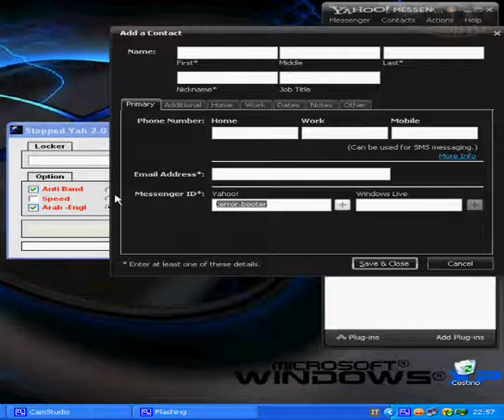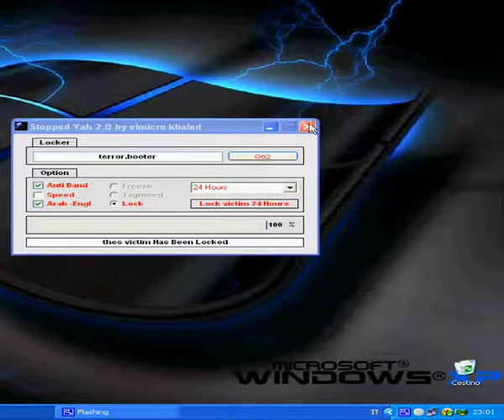Stopped Yah 2.0 By vasy.hacker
Stopped Yah 2.0-pROGRAM CARE BLOCHEAZA ID-URI RIMP DE 24 ORE My  ID: vasy.hacker